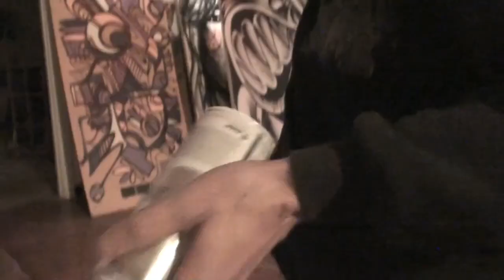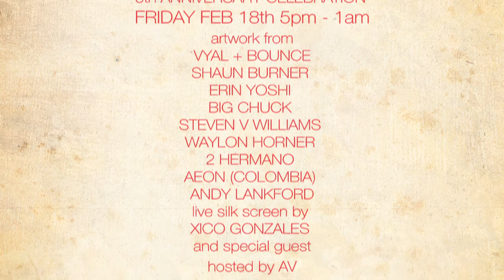Sol Collective presents: 6th Sol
video by: Domp  /  music by: World Hood (Anand Parmar)
artist: shaun Turner, Vyal, Miguel bounce Perez & others...

Sol CollectiVe's 6th anniversary weekend kicks off on 2/18 5pm with an incredible art show curated by Shaun Burner, featuring:
VYAL and BOUNCE
Shaun Burner
Erin Yoshi
Big Chuck
Steven V Williams
Waylon Horner
2 Hermano
Aeon (Colombia)
Andy Lankford
live silkscreen by Xico González
hosted by AV

live bands:
The Wait
Tender Cinders
Set Theory
Tribe of Levi
Defeye

DJ EPIK (all Vinyl set)
Dj Waylon
Dj Crush Delight
DJ Whores

Catered by Sugar Plum Vegan Cafe

limited edition artisan ale brewed & handcrafted specially for this event

2/19 2pm-8pm ActiVist Celebration & BBQ / Veggie-Q
open house
learn about our programs
visit our urban garden
Jam session
live art

2/20 8pm- Global Hood Music Series & Mash up.net present...

Ana Tijoux (Chilean/French Femcee)
A Plus
Los Rakas (Panama/Oak)
Dj Crush Delight (world hood music set)
DJ WHORES